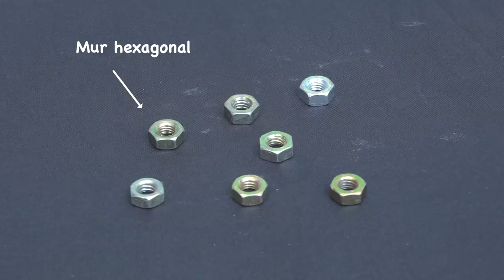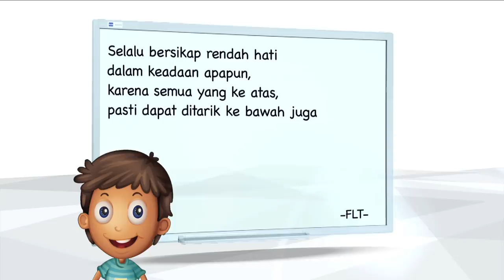Percobaan Gaya Magnet | X-Sains | IPA SD | Seg.3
Video ini berisi tentang percobaan gaya magnet. Pemahaman konsep tentang gaya magnet dalam percobaan ditampilkan melalui penjelasan oleh narasumber, dilengkapi animasi dan video yang mendukung. Dilengkapi juga dengan fun science in action berupa eksperimen yang menarik. Program diakhiri dengan quote atau kata-kata bijak yang dapat memotivasi siswa.